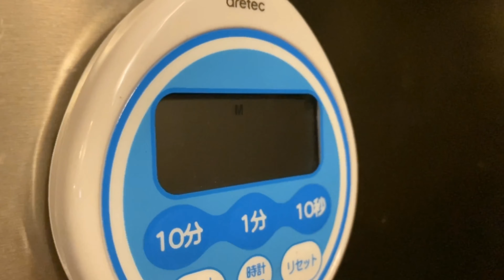シェフ監修 本格フォッカッチャを作ってみた （How To Make Focaccia)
強力粉300g
ぬるま湯180g(38℃くらい)
塩8g
ドライイースト7g
さとう8g
Exオリーブオ20g
1次発酵用
EXオイル10g
焼く前
ゲランドの塩(極粗塩)適量
二次発酵用
EXオリーブオイル10g

200°Cのオーブンで10分焼き
パンをかえして5分焼き出来上がりです。

こてつくんパパのイタリアンのお店
オステリアブッビーノ　ホームページはこちら

こてつくんパパとママの焼肉のお店
Manzovino マンツォヴィーノホームページは
こちら